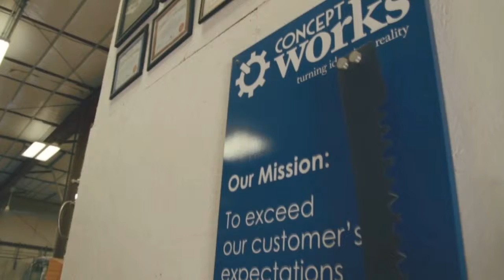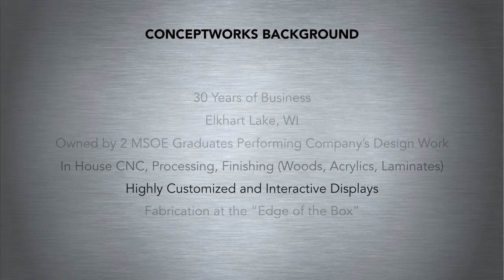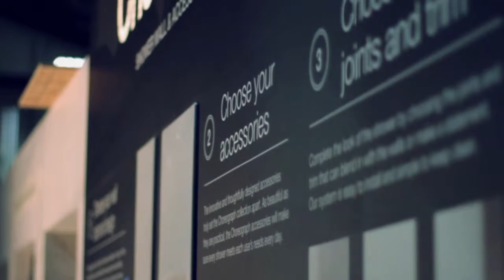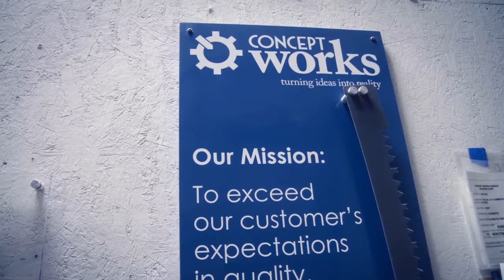ConceptWorks Trade Show Advantage